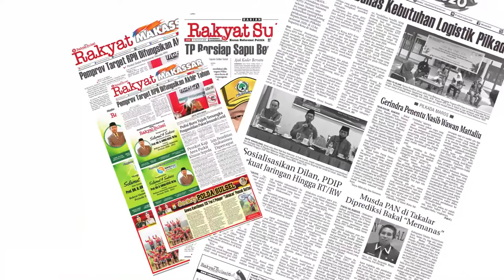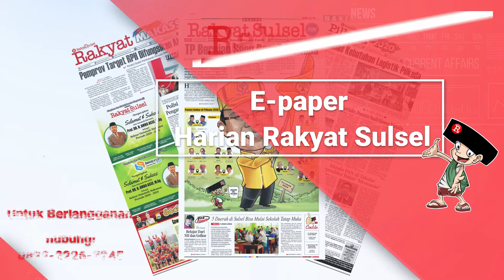Review E-paper Harian Rakyat Sulsel Edisi Senin 10 Agustus 2020